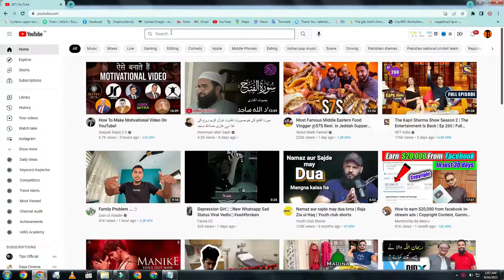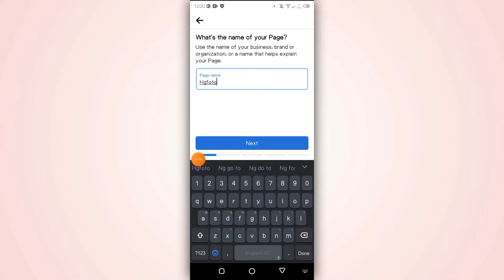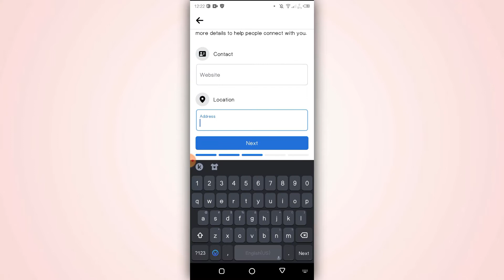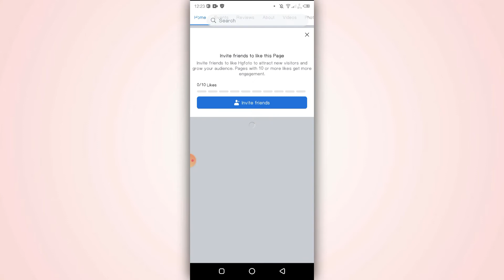how to create facebook page 2022 And Earn Money || Facebook Page Banane Ka Tarika || Technical Sign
Hey Guy's !
In today's video I have explained how to create facebook page 2022 and earn money.If I say it in Urdu facebook page banane ka tarika or us say paise kamane ka tarika.

So, if you really want to know how to create facebook page 2022 and earn money then you watch this video till end.